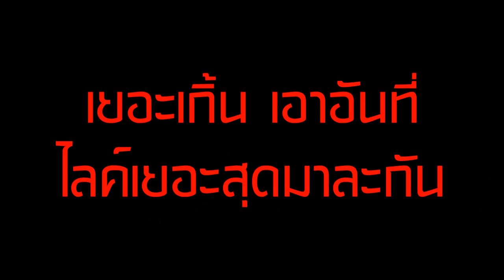เล่นเกมแล้วได้ภาษาจริงรึเปล่า?